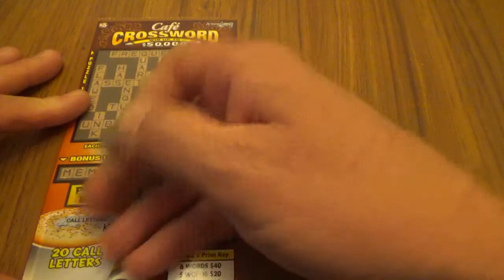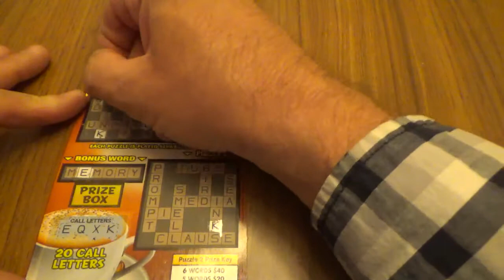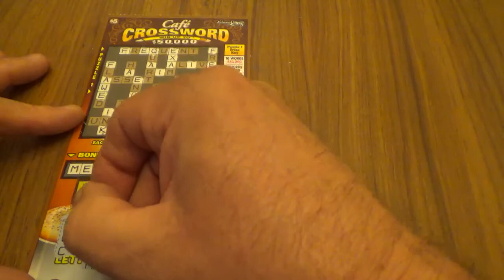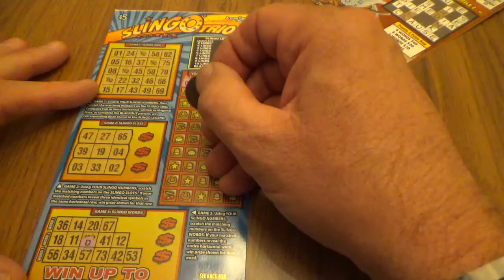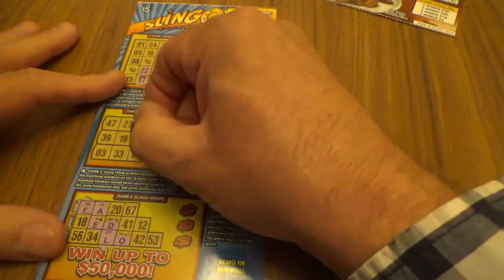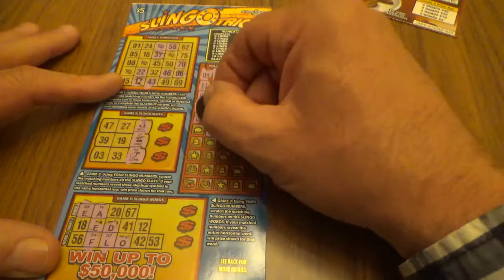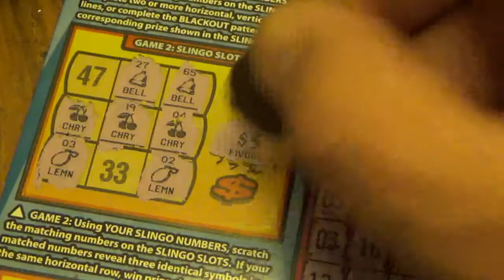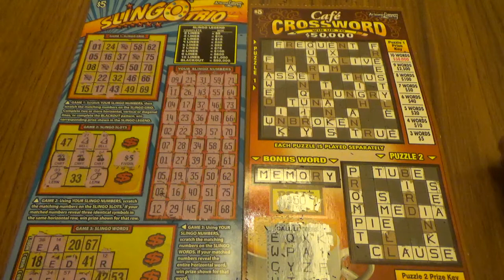Slingo Challenge Lottery Scratcher Games From California!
Join us for another round in our challenge series while searching for the top award bringing our loyal subs a 10% share of the action. We are the channel that always swaps a sub for a sub vowing to help he smaller channels get started :) Join us today for some great scratch card games from many Lottery's around the Globe. We support our loyal subs every day :)
Here is our pay pal address for those with a spare dollar or two, they really add up and we thank you, :)